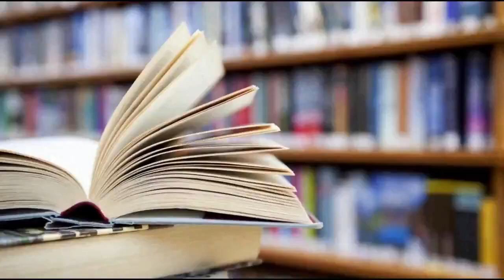قصة كتاب#85 رواية السعادة الزوجية، الطاهر بن جلون زوج فاسي و زوجة أمازيغية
لزيارة موقع بوكس سيركل لبيع الكتب

GEAR i USE***
المعدات المستخدمة فى التصوير

EDIT :
Wondershare Filmora